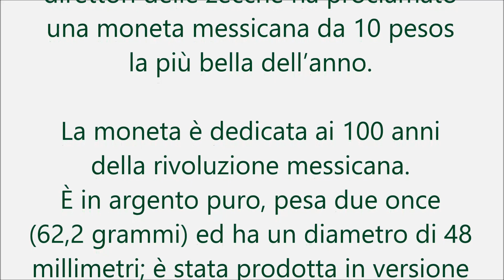La moneta più bella del 2010